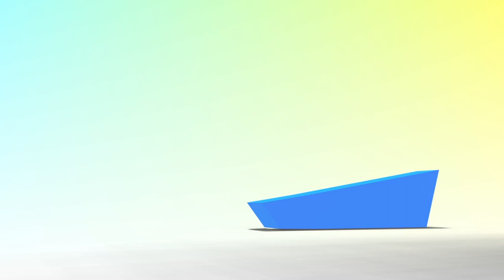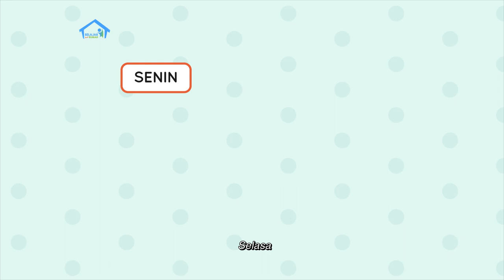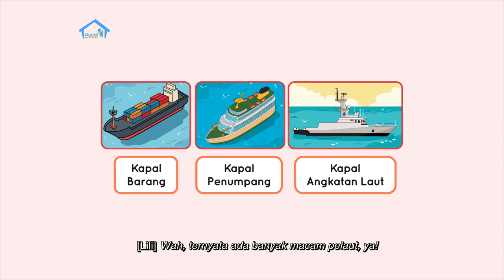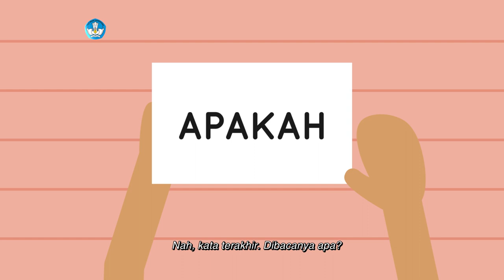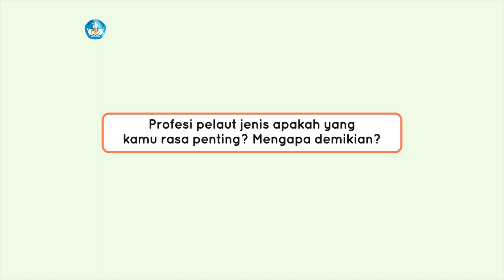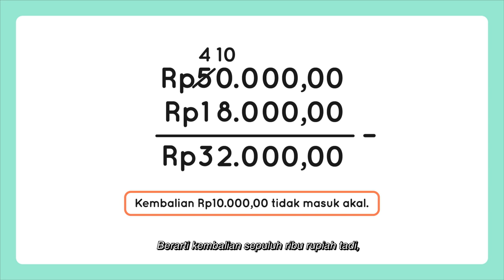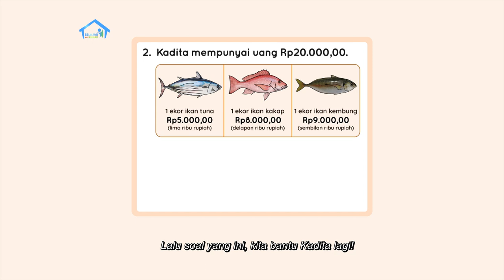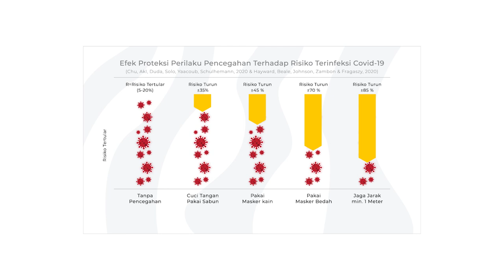BDR | SD Kelas I | Episode 76 - Pekerjaan di Laut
Sinopsis

Lili dan Kak Toni sedang memainkan kapal laut pletok. Sembari bermain, Kak Toni memberitahu Lili cara kerja kapal pletok, dan bahwa para pelaut lah yang menjalankan kapal laut tersebut. Mereka pun bermain tanya jawab tentang profesi pelaut. Setelah itu Kak Toni menemani Lili membaca BALIMA dan melakukan tanya jawab tentang cerita “Pelaut dan Pekerjaannya”. Setelah itu, Kak Toni mengajak Lili memperkirakan pengurangan dan penjumlahan untuk kembalian sebuah transaksi penjualan, serta membuat daftar berbagai kemungkinan cara menukar uang nominal besar dengan yang lebih kecil.